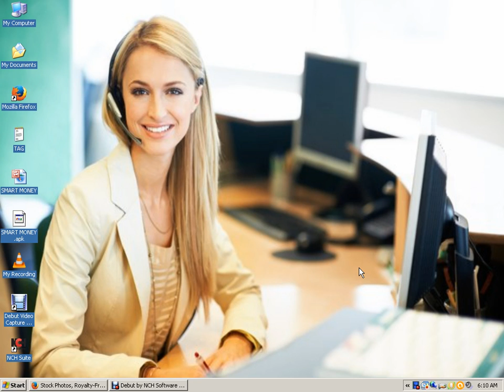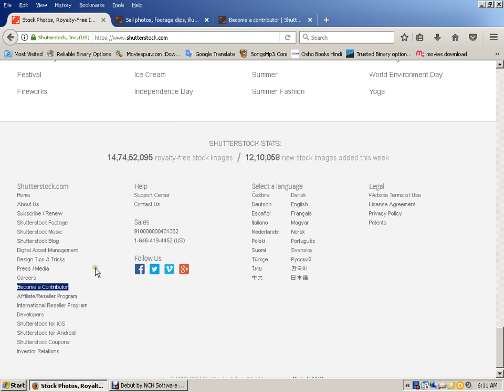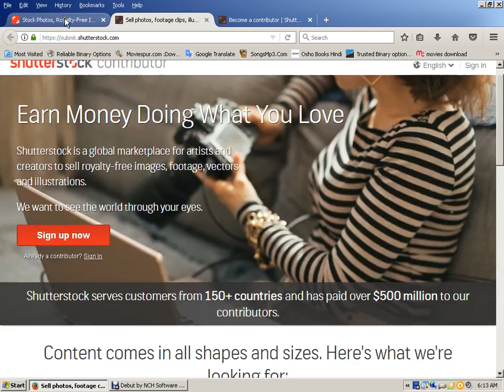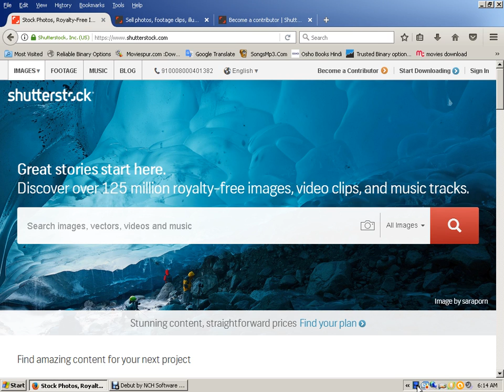Make Money From Your Photographs | online money making from photography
hi, friends If you want to earn some extra cash by selling prints of your work, here are a few ways to do that:

    Sell your photos on your own website or upload them to sites like ImageKind.
    Bring framed copies of your photos to sell at art and craft fairs.
    Get your photos displayed at coffee shops, restaurants, and other outlets.one of the best ways for students to get started making money from photographs online is by taking advantage of stock photography websites.

Once you've signed up with one of the stock photography websites, you simply upload some of your photos and submit them for approval. If some of your photographs get accepted and someone spots one of your photos and wants to buy it - or at least a license to use it - then you will get a cut of the sales value from the stock photography website.